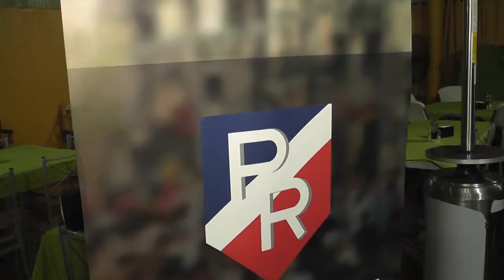Radicales apoyan candidatura de Sepúlveda a alcalde